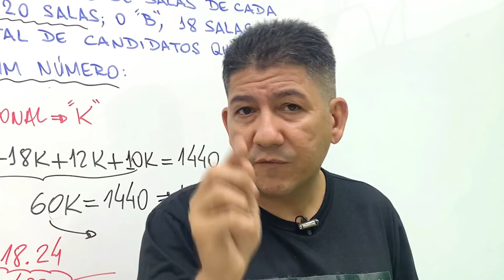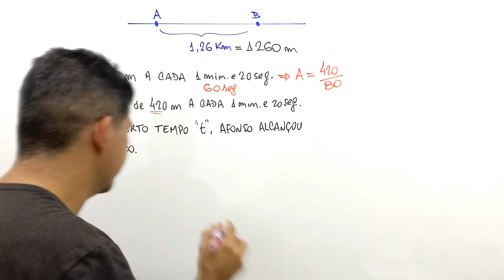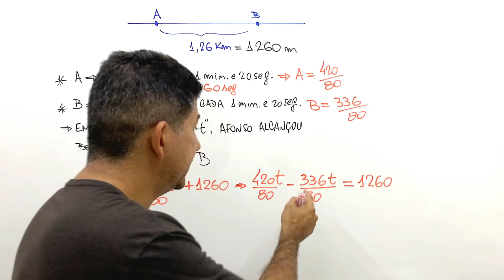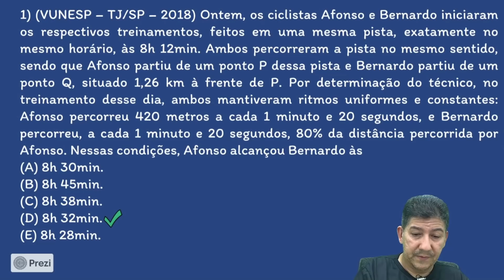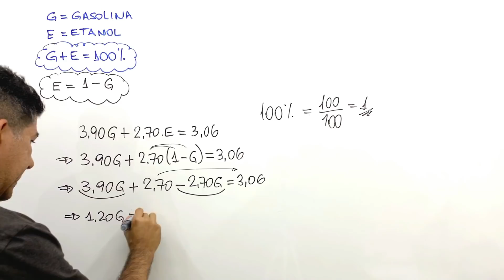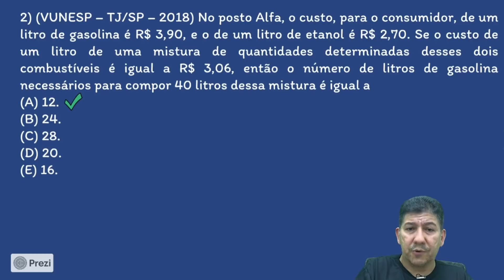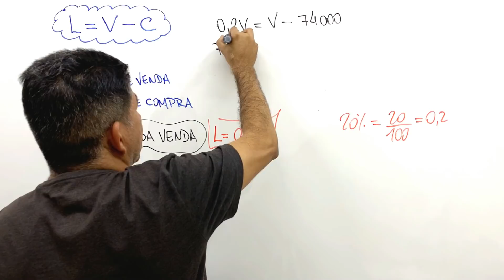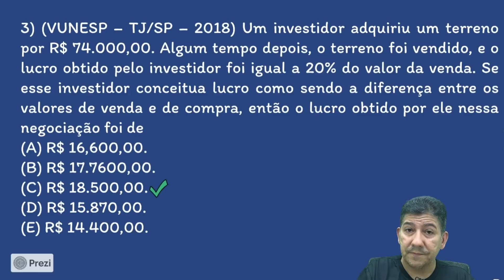INTERPRENTANDO 3 PROBLEMAS DO CONCURSO DO TJSP | Prof Robson Liers - MATEMÁTICA PARA CONCURSOS